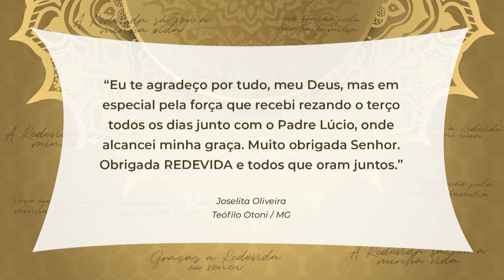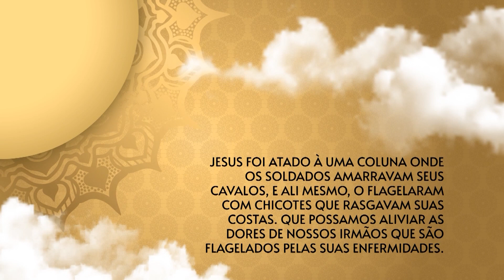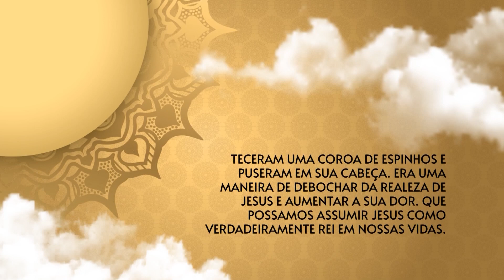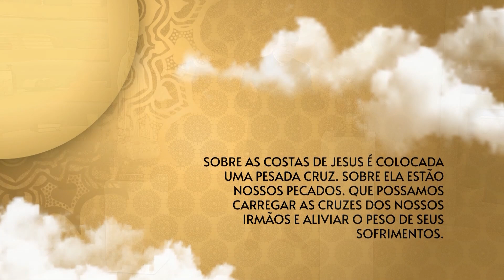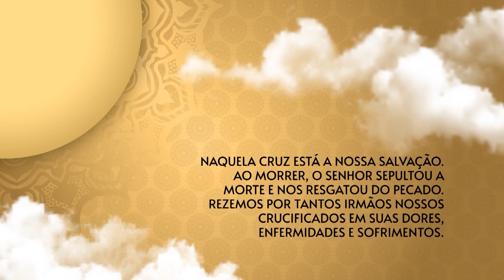O Santo Terço dos Filhos do Pai Eterno - 23/12/22